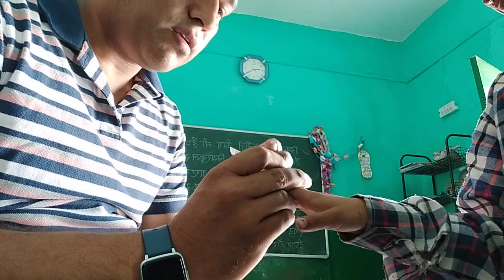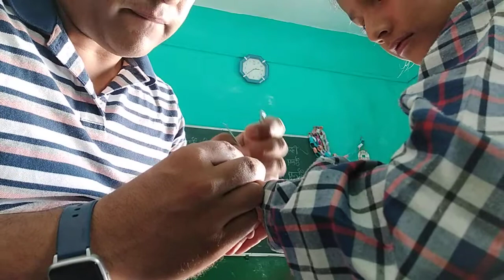Healthy Habits at School...